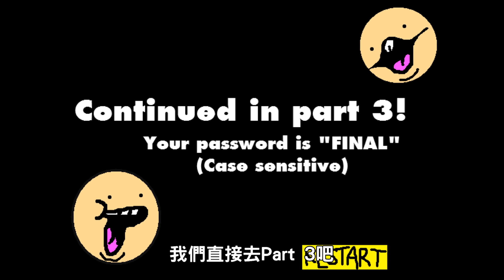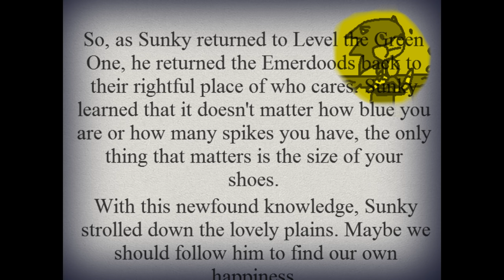💥史上最嗨決戰Boss!!!💥 ➤ 恐怖遊戲 ❥ Sunky.Exe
這個Sonic完全壞掉啦!!!
拿到鑽石進化打Boss，過程也太有趣了吧!!!
看完這個保證你快樂一整天啊！XD